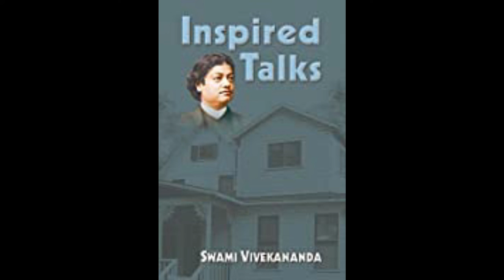29 Inspired Talks